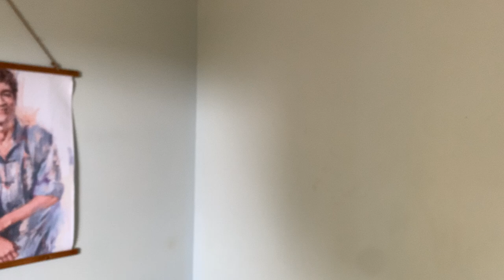reality of answers and purpose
Purpose and meaning are tough vague topics to tackle. I've struggled to get a grips on it and sought help from others to try and find an answer. But I realised that no one cane give me an answer as they wouldn't give ME meaning or MY purpose because it was coming from someone else.